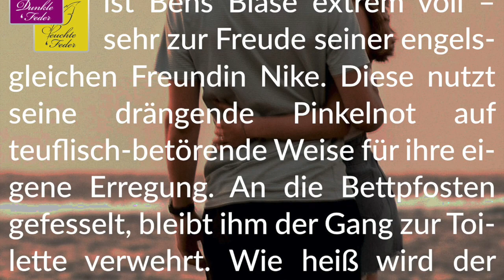Story Info: Nicht der kleinste Tropfen 💧 Fesselspiel mit übervoller Blase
Viel Freude beim Lesen!